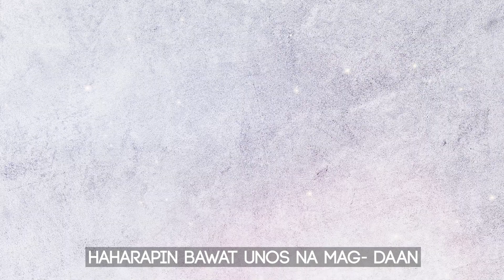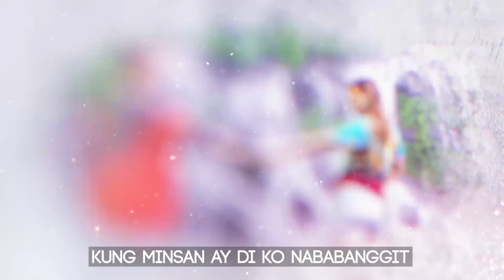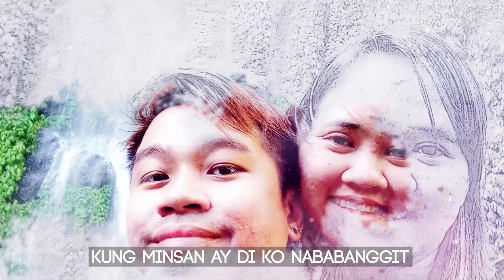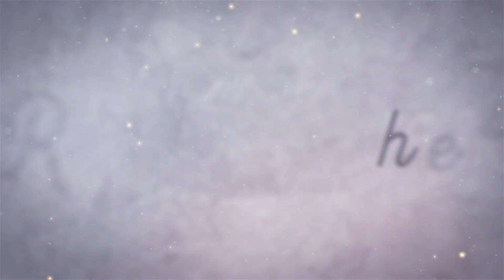Rod x Rhea photo clips